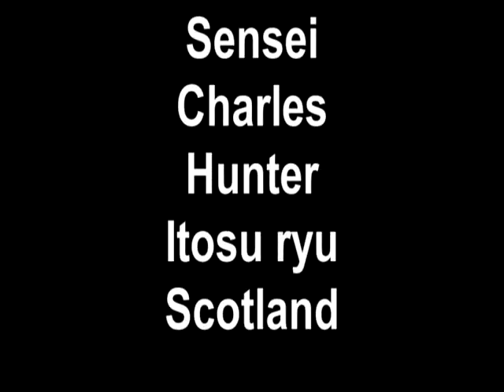Sensei Charles Hunter Itosu ryu Scotland